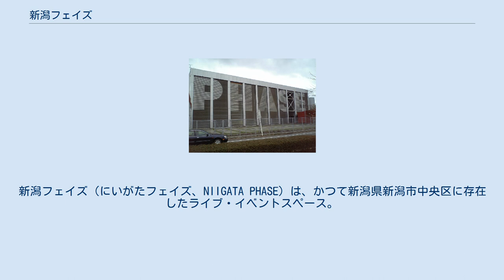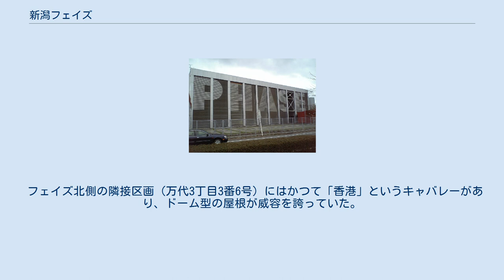新潟フェイズ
新潟フェイズ（にいがたフェイズ、NIIGATA PHASE）は、かつて新潟県新潟市中央区に存在したライブ・イベントスペース。
新潟交通グループ、NSGグループ、セコム上信越などが出資し、新潟交通の子会社である株式会社万代開発が施設の運営管理を行っていたが、2007年12月31日を以って営業を終了した。
 「環日本海時代の先駆けとして、新潟から新しい文化を数多く生み出し育てていきたい」という願いから、新潟市に拠点を置く財界各社の出資によって、信濃川に架かる萬代橋の東詰北側にライブスペースを建設する事が決まり、1992年8月6日に完成。
新潟フェイズと命名された。
Phaseは英語で「（変化する）姿」や「段階」などを意味している。
フェイズは全国的・世界的にも珍しい「シャッター建築」で、直方体の躯体はシャッターで覆われたような構造になっており、また信濃川側（西側）のシャッター4枚は可動式で、イベント内容などに応じて開閉し、外の芝生スペースと一体的に使用することができるよう設計されていた。
設計者の「イベントを開放的に楽しんでほしい」というコンセプトから、このような外観構造になったものである。
またエントランス前にはレストラン「ラシントンカフェ」が併設されていた。
 ライブハウスとしては当時県内で最大規模の設備を有し、コンサートだけでなく展覧会や見本市、プロレス興行などが開催された他、ディスコイベントも度々開催されていた。
万代シテイに近く、新潟駅万代口からも最寄りバス停（西小針線・バスセンター前バス停）から徒歩1分強というアクセス条件の良さも強みだった。
 しかし2003年春、フェイズ北側の万代島に「朱鷺メッセ」が、さらにエフエムラジオ新潟の新社屋内にライブハウス「NIIGATA LOTS」が相次いでオープンするなど、新潟市内にフェイズと類似する施設が建設され、さらにシャッター構造で断熱性が低い上に外気が入り込みやすく、空調の効きが著しく悪いなど設備面での問題点も仇となり、稼動日は次第に減少して採算が悪化した。
このため新潟フェイズは2007年12月31日のカウントダウンイベントを最後に閉鎖されることになった。
またラシントンカフェもこれに先立ち、同年12月29日に営業を終了した。
 2008年春までに敷地内の建物は全て解体され、跡地ではその後清水建設、三井不動産レジデンシャルなどによってマンション「パストラルハイム萬代橋」の建設が進められ、2010年3月に竣工した。
同マンションの敷地内には、フェイズが所在した当時の痕跡はほとんど残っていない。
 フェイズ北側の隣接区画（万代3丁目3番6号）にはかつて「香港」というキャバレーがあり、ドーム型の屋根が威容を誇っていた。
アコーディオニストのcobaは幼少期に新潟市に在住していた時期があり、以前フェイズで行われたライブでその旨を語ったことがある（1999年7月24日、「Music Space“テクノキャバレー”」第1回公演にて）。